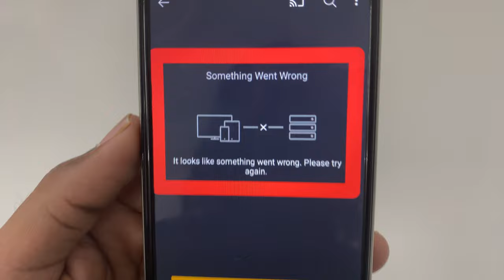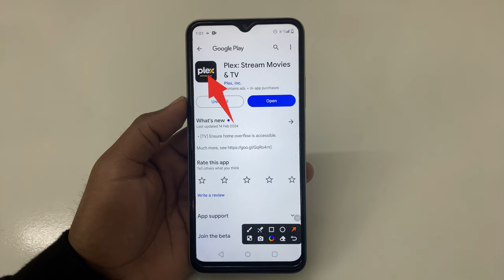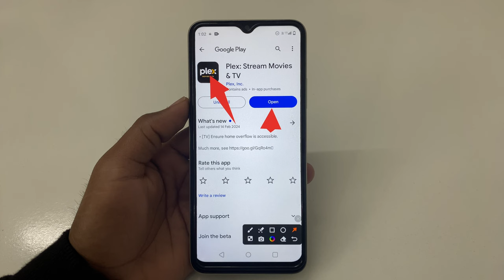Fix Something Went Wrong It looks like something went wrong. Please try again problem solve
Fix Something Went Wrong It looks like something went wrong. Please try again problem
Fix Something Went Wrong It looks like something went wrong. Please try again
Something Went Wrong It looks like something went wrong. Please try again problem solve
Something Went Wrong It looks like something went wrong. Please try again problem
Something Went Wrong It looks like something went wrong. Please try again
How to Fix Something Went Wrong It looks like something went wrong. Please try again problem solve in Plex: Stream Movies & TV
How to Fix Something Went Wrong It looks like something went wrong. Please try again problem in Plex: Stream Movies & TV
How to Fix Something Went Wrong It looks like something went wrong. Please try again in Plex: Stream Movies & TV
Fix Something Went Wrong It looks like something went wrong. Please try again problem solve in Plex: Stream Movies & TV
Fix Something Went Wrong It looks like something went wrong. Please try again problem in Plex: Stream Movies & TV
Fix Something Went Wrong It looks like something went wrong. Please try again in Plex: Stream Movies & TV
Something Went Wrong It looks like something went wrong. Please try again problem solve in Plex: Stream Movies & TV
Something Went Wrong It looks like something went wrong. Please try again problem in Plex: Stream Movies & TV
Something Went Wrong It looks like something went wrong. Please try again  in Plex: Stream Movies & TV

Plex: Stream Movies & TV